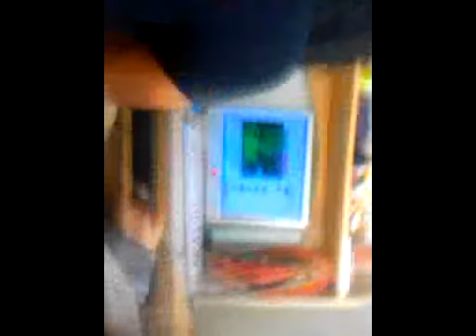Jasmine getting scared a lot of times xD